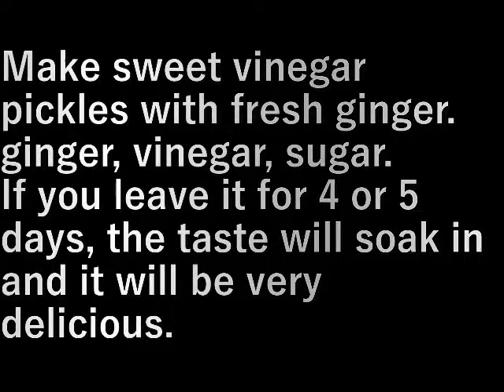生姜の甘酢漬け Sweet and sour pickled ginger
新生姜で甘酢漬けを作ります。

生姜、酢、砂糖。
４、５日置いておくと味が染みてすごく美味しい。

Make sweet vinegar pickles with fresh ginger.

ginger, vinegar, sugar.
If you leave it for 4 or 5 days, the taste will soak in and it will be very delicious.

設備屋の適当田舎暮らし